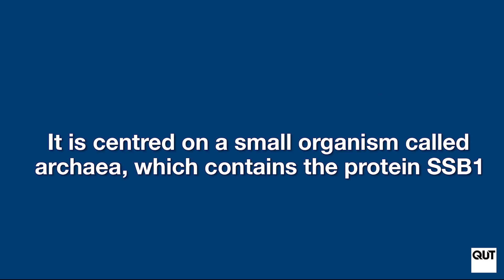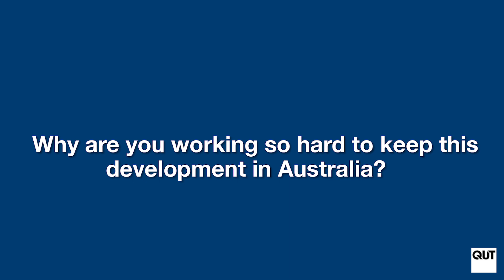Interview with Assoc Prof Derek Richard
QUT researchers have developed a new drug that has the potential to dramatically slow the ageing process and delay, or even prevent, major diseases in humans, including cancer, Alzheimer’s, Type 2 Diabetes and arthritis.